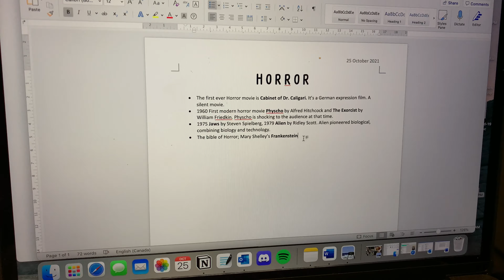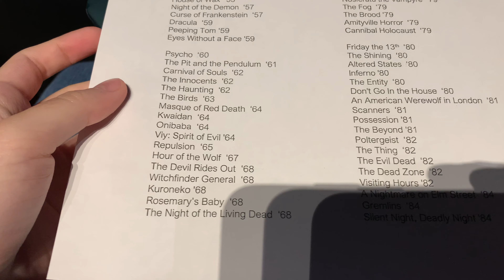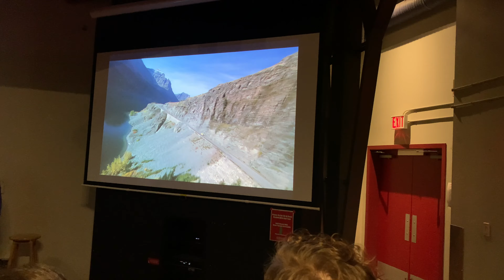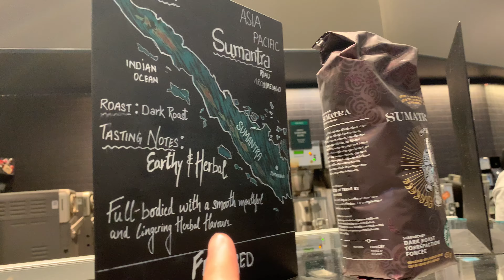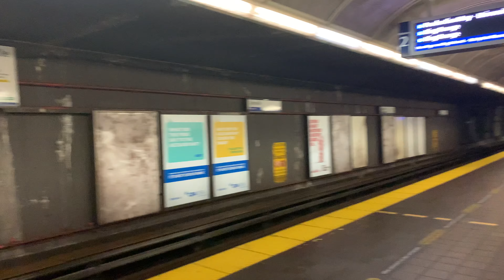Classmates, Starbucks & Horror Class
It's the first day of the sixth semester, my last one as a Vancouver Film School student. Join me as I go to the Horror Class and hang out with my classmates.